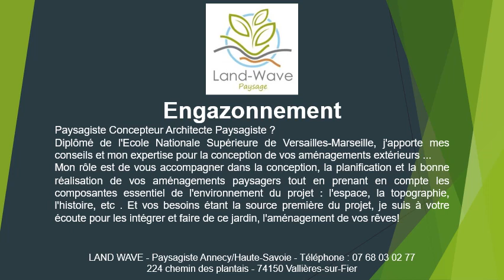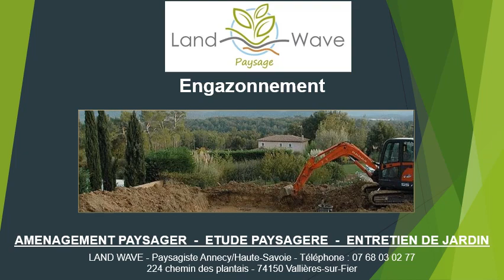Engazonnement à Seynod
Engazonnement à Seynod au 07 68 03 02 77
Demandez un devis engazonnement à Land Wave